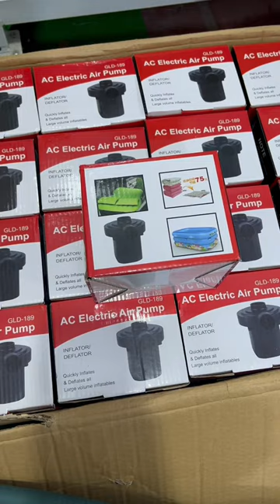##(AC Electric Air Pump )####.ស្នប់សប់ពោងទឹក